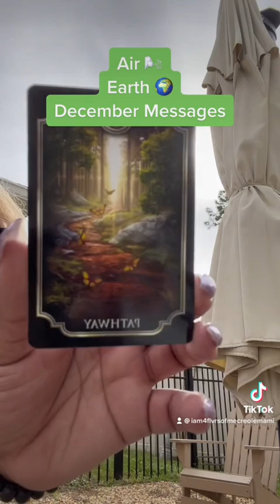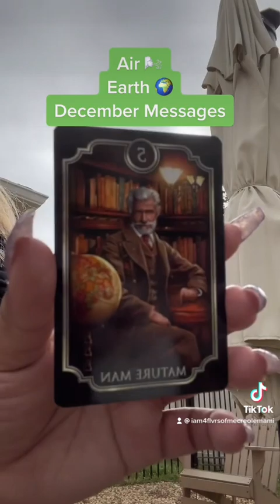Air 🌬️Earth 🌍December Messages✨